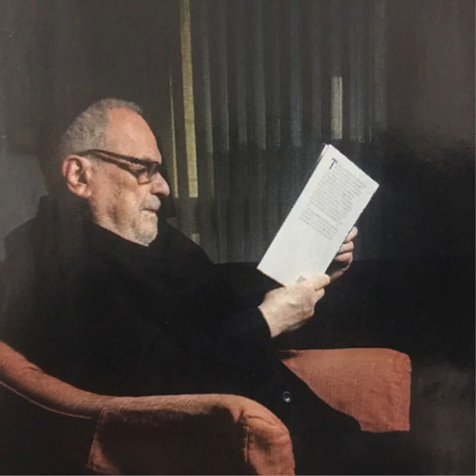Rav berel wein: hatikva, the Israeli national anthem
From the haftara cassette of בשלח
I recommended the entire series